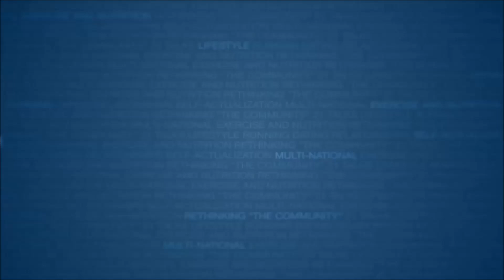Part 1 of 7 | Freedom Business | Timothy Marc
I'm Timothy Marc, a marketing and consulting specialist who works with everyday people on how to build location independent businesses.

Dissatisfied with a regular corporate life in accounting, I was lucky enough to meet a handful of people around the world who I call the "Secret Society". These people built businesses and systems that run themselves whilst they are off chasing the next adventure around the world. I've worked with a bunch of international and local businesses such as Real Social Dynamics in Hollywood, Los Angeles.

For the past several years I've built and sold "Freedom Businesses" in the areas of online marketing, video production and mobile applications. These businesses are designed to fuel a lifestyle dream especially if you are bored or need more time freedom to pursue your own interests.

After building and selling a few of my own successful Freedom Businesses and having close friends ask me on how they can do the same, I setup the blog and training program called the Secret Society Mastermind which now has over 300 close-knit clients from all over the world.